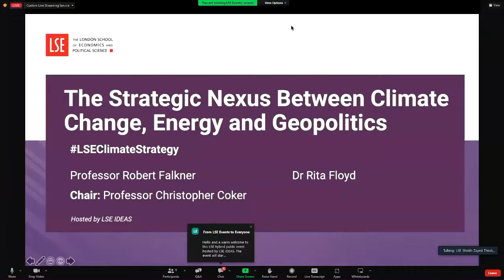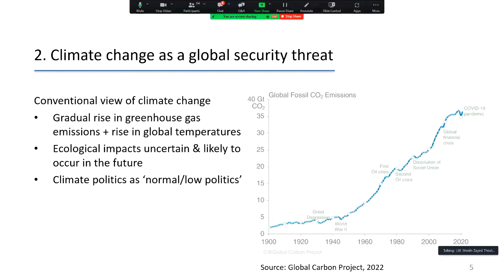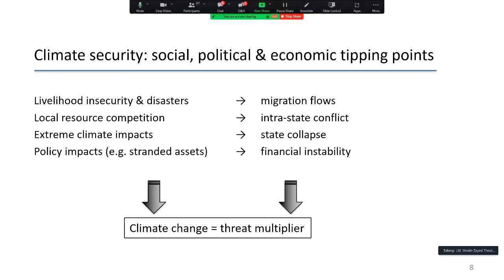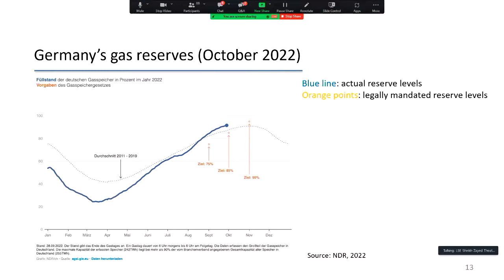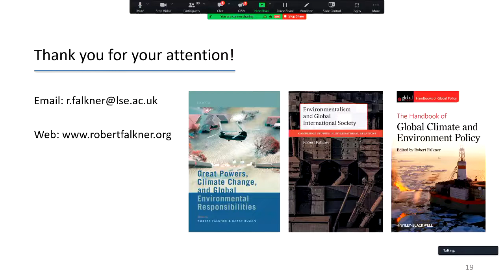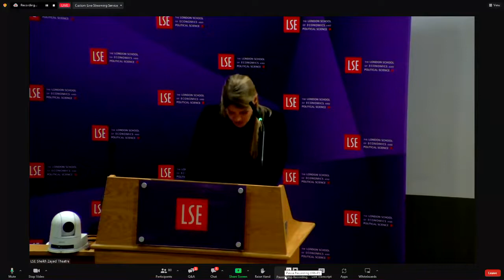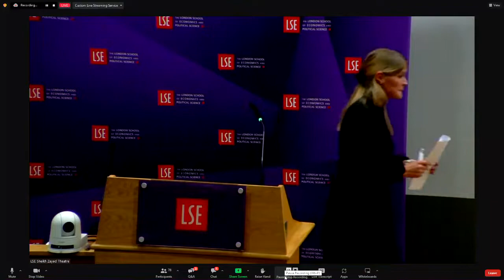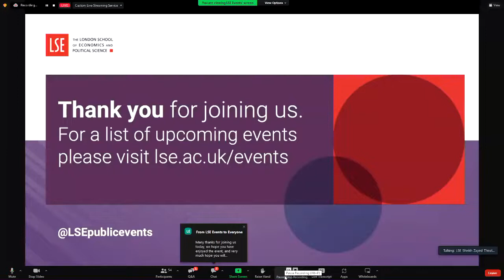The Strategic Nexus Between Climate Change, Energy and Geopolitics | LSE IDEAS Hybrid Event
This lecture explored the strategic nexus between great power conflict, energy independence and climate action, and how to develop effective international strategies that help us prevent catastrophic global warming.

Speakers:
🔴 Dr Robert Falkner
🔴 Dr Rita Floyd

Chair:
🔴 Professor Christopher Coker